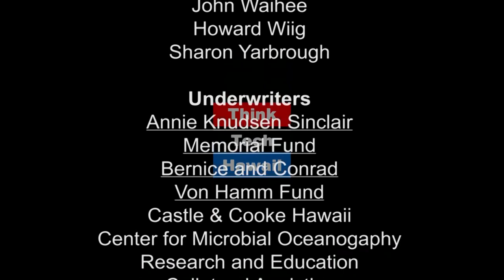Ocean Plastics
Dr. Jim Potemra of the Hawaii Institute of Geophysics and Planetology joins Peter J. Mouginis-Mark on Research in Manoa to discuss ocean plastics across the hawaiian islands.